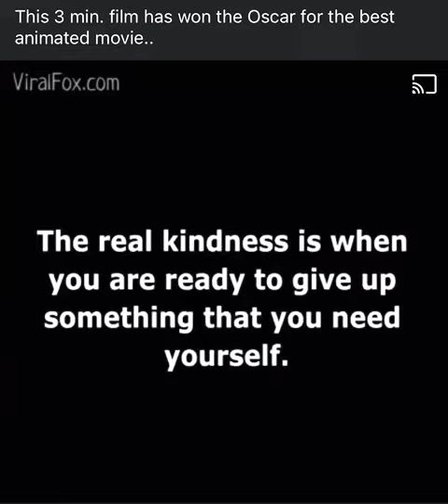The best animated movie.